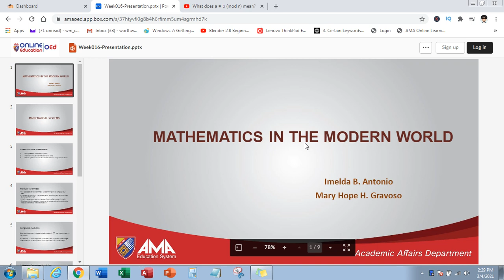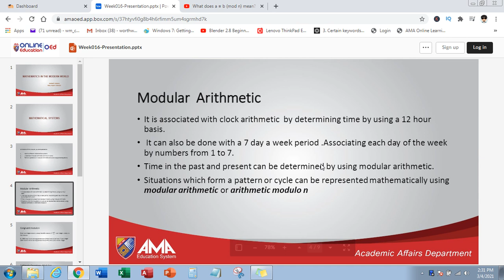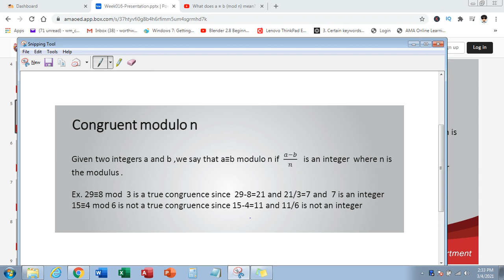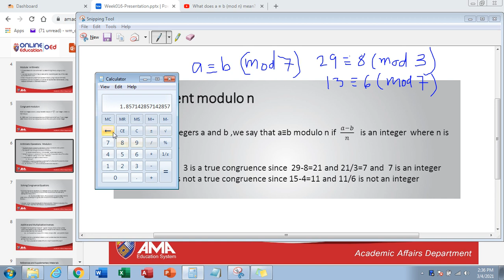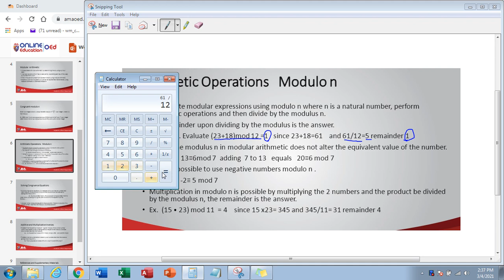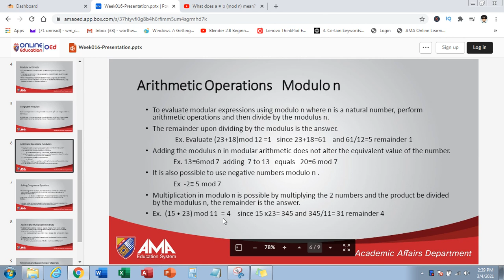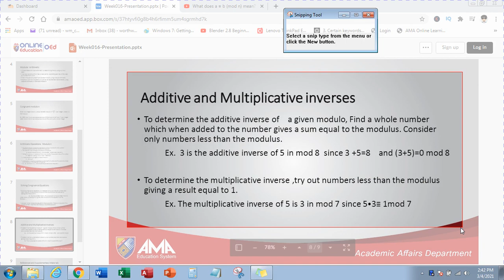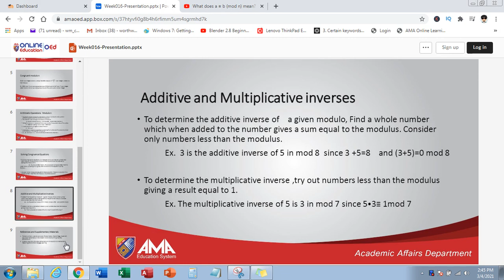MATH IN THE MODERN WORLD (FINALS) LESSON 2 - MODULAR ARITHMETIC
In this video, I will discuss Modular Arithmetic and its importance, not only to
a digital device, but also to our daily lives.

WELCOME TO FREE I.T. EDUCATION FOR OFW